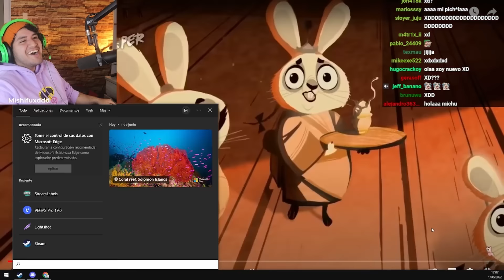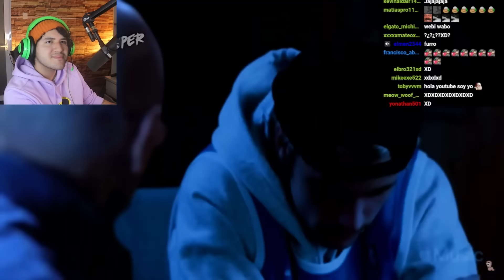Michu Reacciona al YTPH de POH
Editado por el Team de editores de Mishifu
Si eres dueño de algo visto en el video y deseas que sea borrado puedes contactarte aquí: